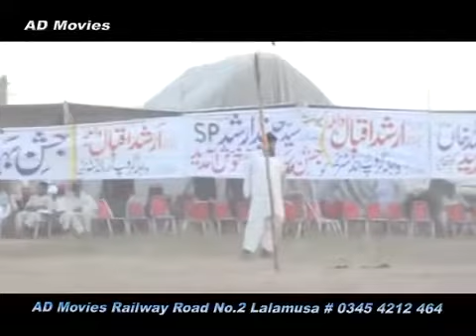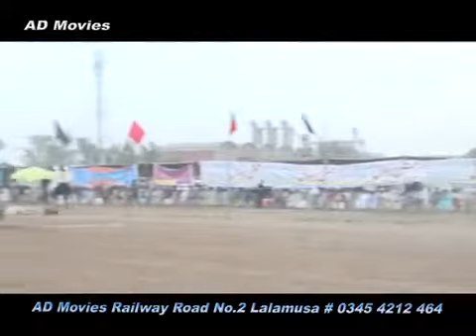niza bazi jashn-e-bharan gujranwala p 13 five star dvd dinga kharian gujrat punjabi desi